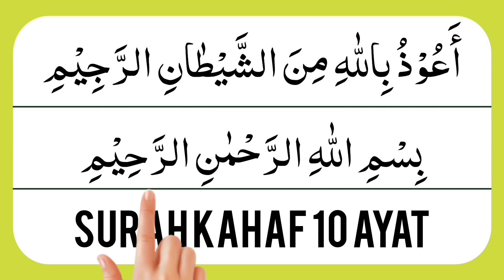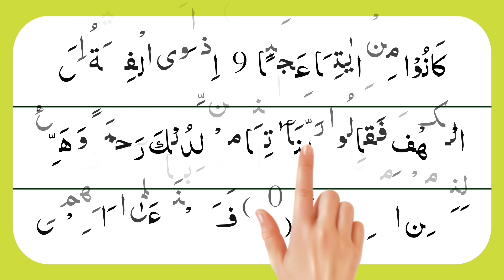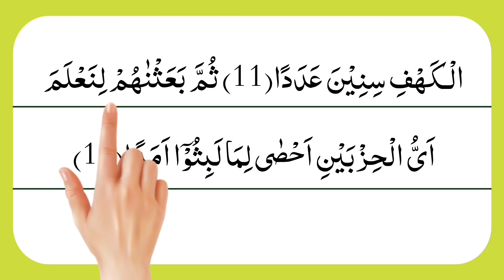surah kahf first 10 verses | surah kahf 10 ayat | surah kahf ki pehli 10 ayat | Ahmed Rayees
in this video we will recite surah kahf first 10 verses  most beautiful voice.

Covered Topics